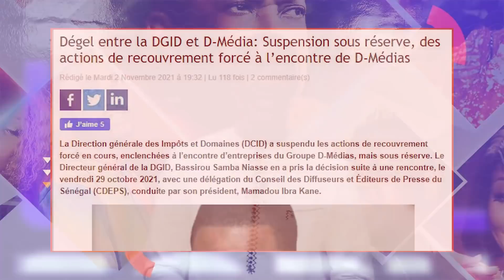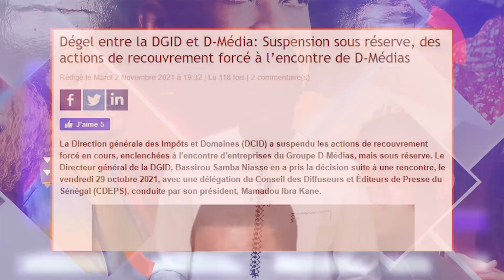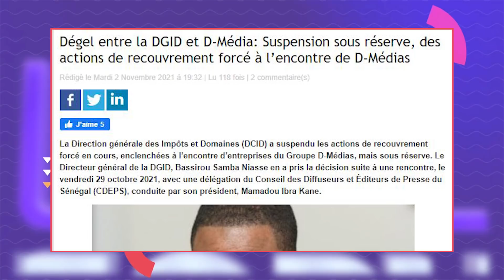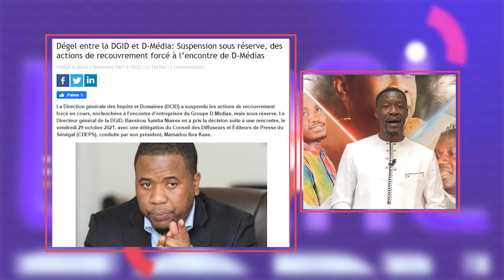POLEMIQUE ENTRE AHMED AIDARA ET LAT DIOP, LES REVELATIONS DE TANGE TANDIAN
POLEMIQUE ENTRE AHMED AIDARA ET LAT DIOP, LES REVELATION DE TANGE TANDIAN